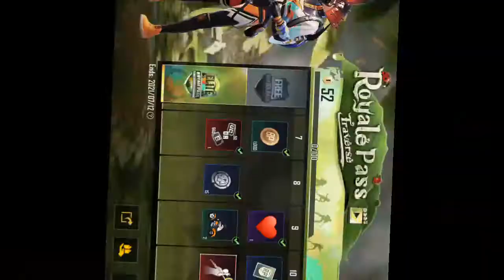миний хувцас нээх олон биш шүү sorry😁